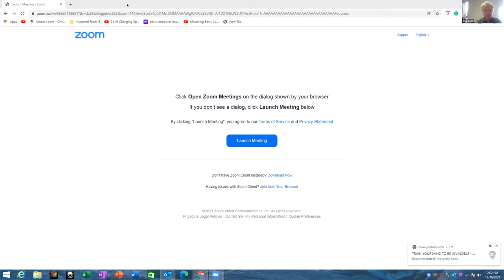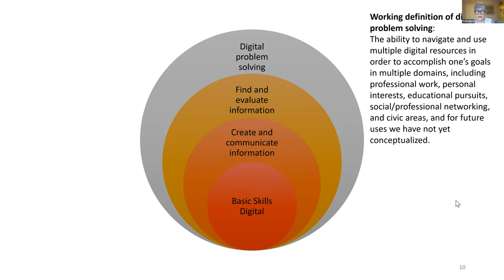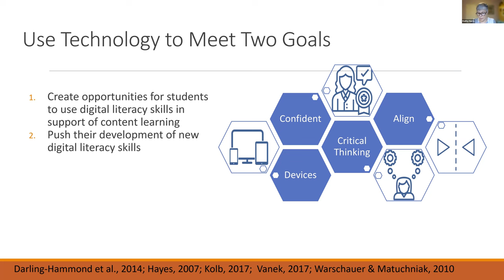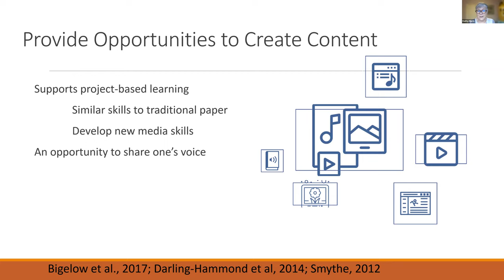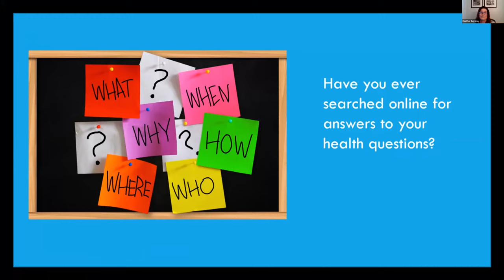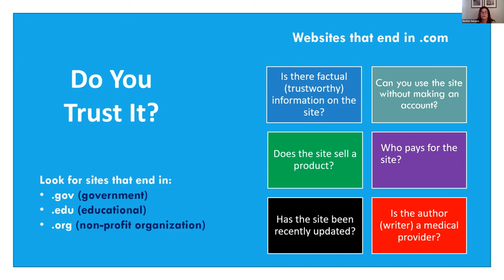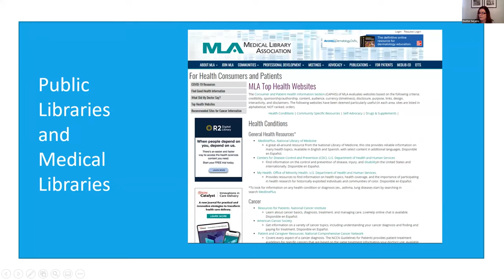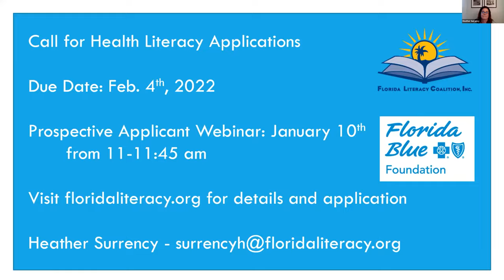Digital Literacy and Adult Learning: Strategies for Success Webinar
Learn about how to support adult learners in developing digital literacy skills.